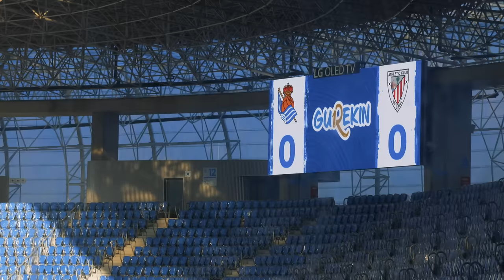"Erreala y Olé" - Txuri Urdin con Sonakay | Real Sociedad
Miles y miles de realistas planeábamos nuestro viaje a Sevilla cuando una maldita pandemia se cruzó en nuestro camino e impidió que disfrutáramos en masa de esa ciudad tan maravillosa situada a orillas del Guadalquivir. Su cultura, sus barrios, sus costumbres y tradiciones, esa química que siempre hay entre nuestras gentes…la fiesta estaba garantizada hace menos de un año.

Pero no va a poder ser. Lo dejaremos para más adelante. Esta vez toca disfrutar -y sufrir- desde nuestras casas. Y ya que por ahora no viajaremos a Sevilla, ¿por qué no nos traemos un trocito de su cultura? Eso es lo que hemos querido hacer con esta original versión de nuestro himno. El grupo guipuzcoano Sonakay, que fusiona flamenco con euskera, ha hecho magia con el ‘Txuri Urdin’.

La canción se ha grabado en los estudios AME, en Mutriku, bajo la dirección de Axular Arizmendi. Nuestro agradecimiento también a Hika Txakolindegia por su colaboración y apoyo en esta iniciativa. Este es nuestro pequeño homenaje a esa gran tierra llamada Andalucía.